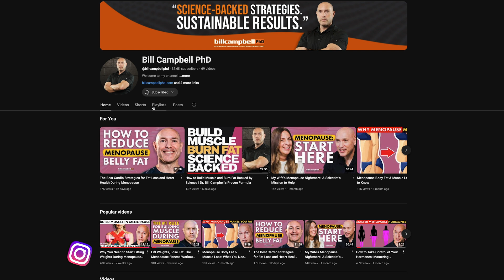How Protein Can Help You Survive Menopause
In Episode 8 Dr. Bill explains why protein is so important during menopause.  Dr. Campbell breaks down the science behind protein's powerful role in maintaining muscle mass, boosting metabolism, and supporting hormone balance during the menopausal transition. Whether you're in perimenopause or post-menopause, learn how optimizing your protein intake can help you feel stronger, more energized, and healthier.

In this video, Dr. Campbell covers:

Why women lose muscle during menopause

How protein supports metabolism and weight management

The best sources and timing for protein intake

Practical tips to increase your daily protein

Common myths about protein and aging
A huge thank you to Hone Health, providing science-backed solutions to help women optimize their health during menopause. Learn more about their menopause treatment options here:
Bill Campbell PhD is a leading expert in physique enhancement and exercise science, dedicated to helping people optimize their body composition through evidence-based strategies. With over 20 years of research, he simplifies complex diet and training concepts to empower fitness enthusiasts, coaches, and professionals to achieve sustainable and lasting results.

Facebook: Bill Campbell, PhD
YouTube: Bill Campbell PhD d

📚 Learn and Grow with Dr. Campbell's Resources

Body by Science Research Review: A monthly review simplifying the latest fat loss and muscle-building research.
Body by Science Annual Subscription: Get 12 issues for the price of 11 with an annual plan-stay up to date year-round.
Greatest Hits Year 1: Six transformative studies that have reshaped fitness coaching and delivered proven results.
Physique Coaching Academy: The ultimate program for coaching epic results with your clients.

Together, let's simplify fitness with strategies backed by science! 💪
0:00  Introduction & Series Overview
0:37  Why Protein Is “The Menopause Nutrient” (The Three Key Reasons)
1:47  Factor 1 – Increased Protein Needs with Age (Anabolic Resistance)
2:10  Factor 2 – Reversing Menopause-Related Body Composition Changes
3:18  Factor 3 – Midlife Women’s Protein Intake Gap
3:59  Fun Fact: Protein’s Unique Role vs. Carbs & Fats
4:45  Macronutrients Explained: Fueling Workouts vs. Adaptation
5:21  Viewer Engagement & Next Episode Preview